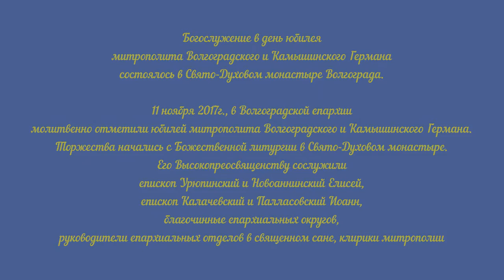Митрополиту Волгоградскому и Камышинскому Герману - 80!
Богослужение в день юбилея митрополита Волгоградского и Камышинского Германа состоялось в Свято-Духовом монастыре Волгограда.

11 ноября 2017г., в Волгоградской епархии молитвенно отметили юбилей митрополита Волгоградского и Камышинского Германа. Торжества начались с Божественной литургии в Свято-Духовом монастыре. Его Высокопреосвященству сослужили епископ Урюпинский и Новоаннинский Елисей, епископ Калачевский и Палласовский Иоанн, благочинные епархиальных округов, руководители епархиальных отделов в священном сане, клирики митрополии.

По окончании богослужения в актовом зале Свято-Духова монастыря Его Высокопреосвященство принимал поздравления. Своего дорогого Владыку пришли поздравить священнослужители, представители администрации города. Поздравительные адреса Главе Волгоградской митрополии направили губернатор области А.И. Бочаров, глава администрации Волгограда В.В. Лихачев, руководители силовых ведомств и учебных заведений региона. В словах поздравлений они особо отметили вклад Владыки в духовное развитие общества.

Помощи Божией во всех делах! Многая и благая лета!

«Епископ призван душу свою отдать за избавление многих»

80 лет исполняется 11 ноября владыке Герману. Более четвери века он руководит Волгоградской и Камышинской епархией, последние пять лет также возглавляет  Волгоградскую митрополию, в состав которой после реформы РПЦ, кроме Волгоградской и Камышинской, вошли  — Урюпинская и Новоаннинская, а также Калачёвская и Палласовская епархии.

Основание Царицынского православного университета, развитие активной социальной и миссионерской деятельности, начало воссоздания в Волгограде собора в честь святого благоверного князя Александра Невского и возрождение духовной жизни в доверенном ему регионе – лишь часть осуществленных планов митрополита. О пути служения владыки Германа и значимых фактах биографии — в материале, подготовленном пресс-службой епархии.

Все начиналось с храма Александра Невского

Митрополит Герман (в миру Геннадий Евгеньевич Тимофеев) родился 11 ноября 1937 года в Ташкенте в семье служащих. С большим теплом владыка вспоминает свои первые впечатления от посещения церкви – это был храм святого благоверного князя Александра Невского на Ташкентском кладбище, куда ребенком его привела бабушка:

«Тогда, помню, душа моя, по рождению и по крещению христианка, пленилась благолепием Божия Дома. Потом я видел много других храмов, более благолепных, и в них было больше святынь в виде чтимых икон и мощей угодников Божиих. Но тот кладбищенский храм на земле моего знойного, далекого отсюда родного края навсегда остался единственным, как родоначальник всех других святынь, пережитых мною от того часа даже до днесь».

С 1950 года будущий епископ служил в алтаре Ташкентского кафедрального собора, был книгодержцем у владыки Гурия. После окончания средней школы в 1955 году с благословения Ташкентского архиепископа Ермогена (Голубева) поступил в Саратовскую духовную семинарию, а через год перешел в Ленинградскую духовную семинарию, которую окончил только в 1962 году из-за двухлетнего перерыва в связи со службой в Советской армии.

В 1966 году Геннадий Тимофеев завершает образование в Ленинградской духовной академии, откуда выходит кандидатом богословия за сочинение «Богослужение Святой Пасхи в его историческом развитии». На последнем курсе — 19 декабря 1965 года принимает монашеский постриг.

«Я постригся, чтобы удобнее было душу спасти, и думал, что иночество станет для меня чем-то вроде вьючного животного, которое послужит мне средством передвижения по тесной дороге, ведущей в вечную жизнь. … Я знаю, что епископская митра – это терновый венец Христа; архиерейский омофор представляет собой заблудшую овцу, взятую добрым пастырем на рамо: это заблуждения, немощи и болезни чад церковных, вся тяжесть которых ложится на плечи епископа; епископ образ Христа в церкви, а царство Христово не от мира сего, и, подобно Христу, епископ призван служить, а не господствовать, он призван душу свою отдать за избавление многих».